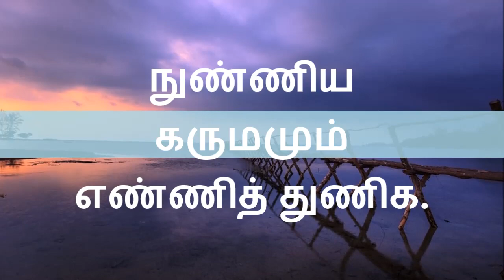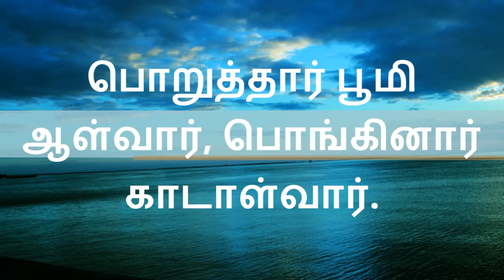புத்தி | தமிழ் சிந்தனை பழமொழிகள் - 07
உங்களுக்கு எது போன்ற வீடியோகள் வேண்டும் என்பதை கமெண்டில் குறிப்பிடவும்